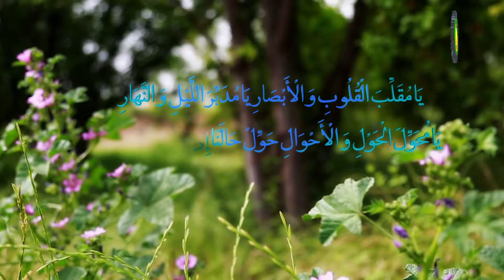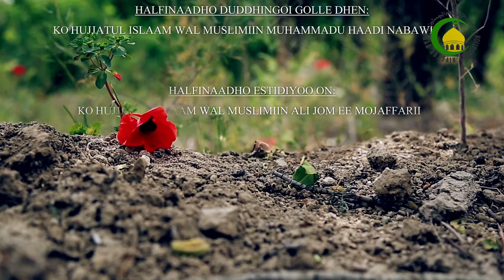16. KO HONNDE WONI FENAA NDE DAGIIDE? - PROFESSEUR : DOCTEUR MUHAMMADU BARI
FENAA NDE FII DANDUGOL WONKI JULDHO MA MODHINTINGOL HAKKUDE HABHUBHE MA FENAA NDE FII JANFAGOL KA JIHAADI MA FENANGOL BHINGOORE OOTIGI E SAAYI MO TAWATA O MARA FEERE.